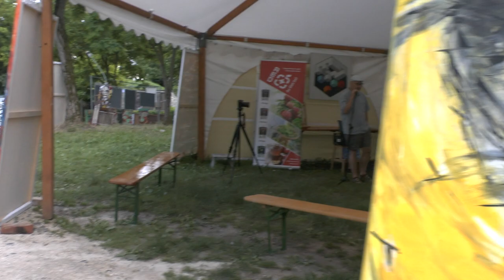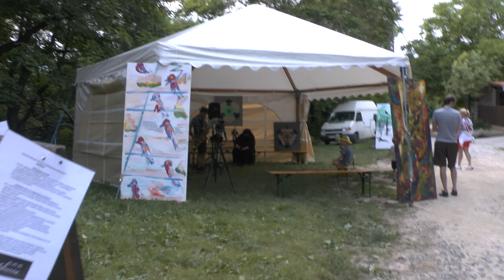Uncut - Sunday quartet - 20230611 Hungary Páty Pincehegy Pincenapok Pincegaleristák + Bum Art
Soul: Andrea Páczelt(painter) - Camera: Molnár Göb Zoltán(painter) Skat: Somogyi Ferenc(sculptor), Sax: László Tóth(painter)